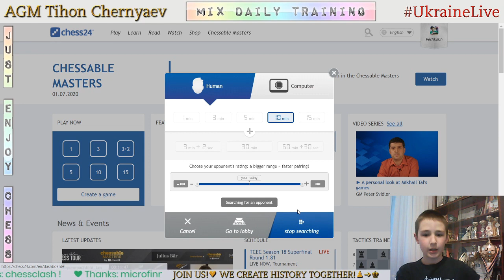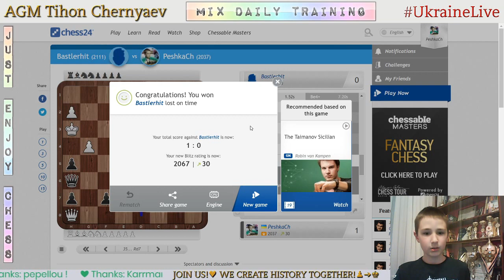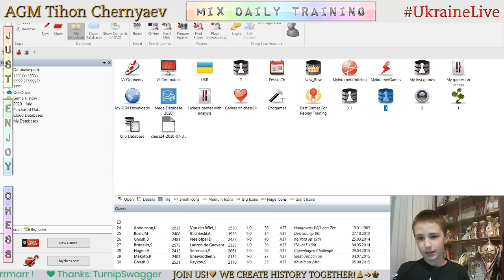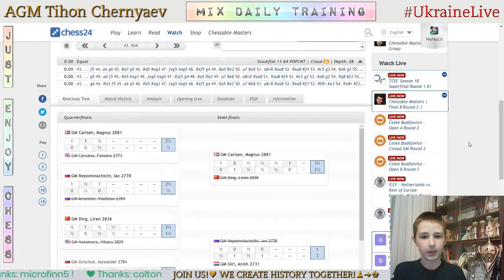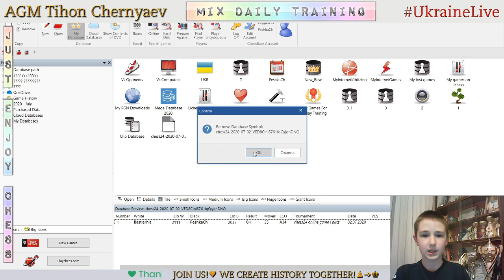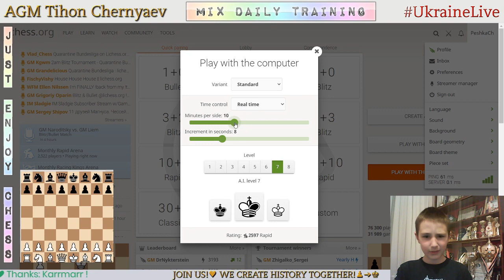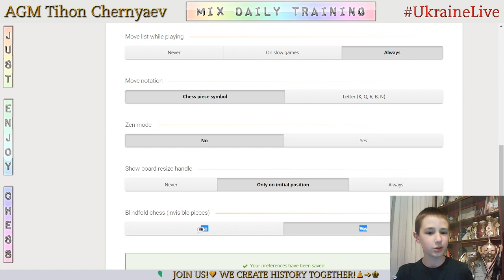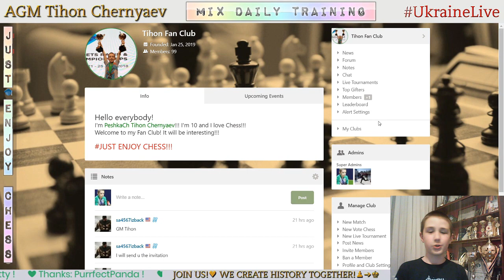Chess prodigy Tykhon. MIX daily training. GO to GM! LiveStream. 02/07/2020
The highlights of the stream:
     0:20 - Game with a live opponent "Bastlerhit"
   18:56 - Analysis of the game
   33:15 - Puzzles
1:14:55 - Blind game with computer Stockfish A.I. level 7
1:26:19 - Score 70 in Coordinates